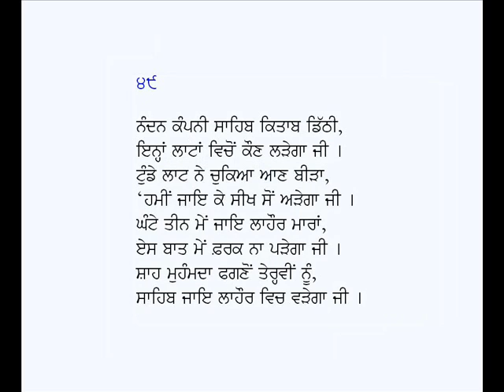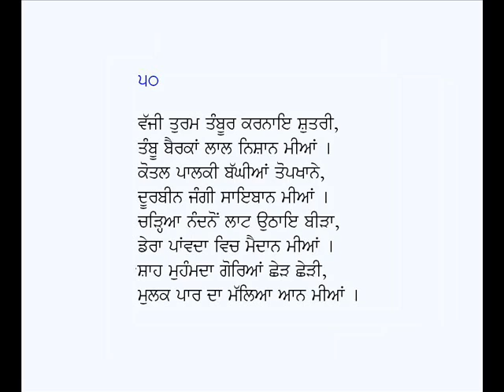Jangnama-Singhan Te Firangian-Shah Muhammad (Part-5)